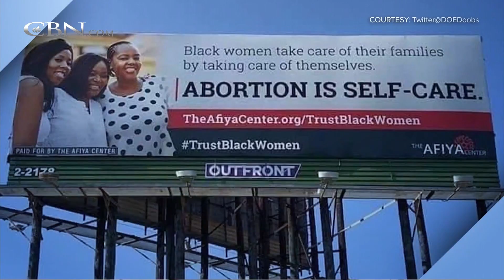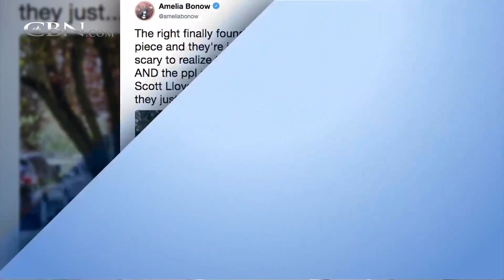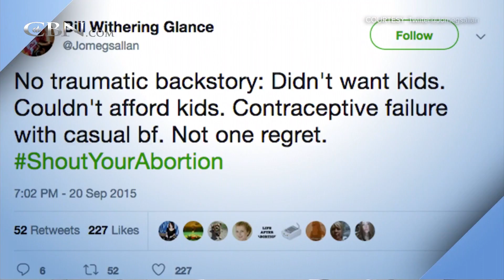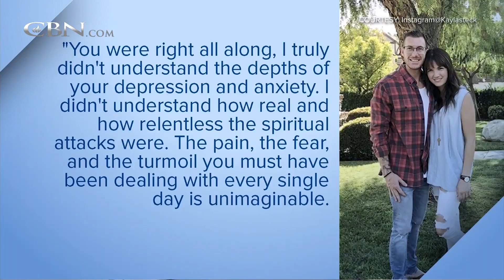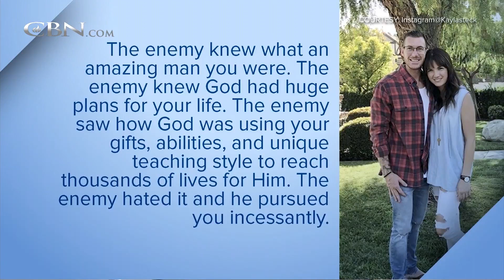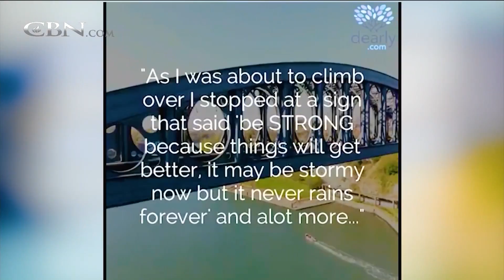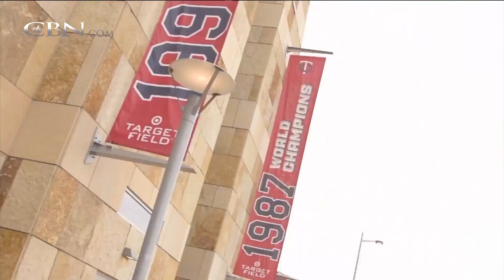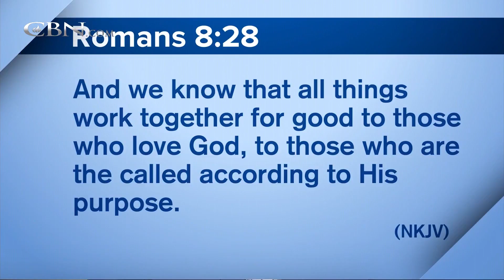700 Club Interactive - September 11, 2018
Minnesota Twins veteran starting pitcher Kyle Gibson talks about his struggles on and off the mound.